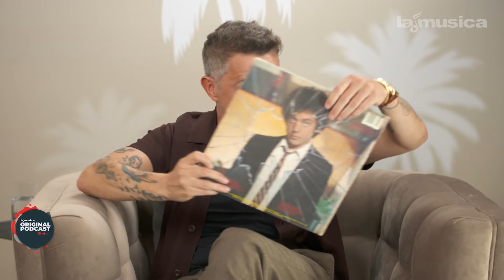Alejandro Sanz es fiel a su esencia con "Palmeras En El Jardín"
Alejandro Sanz es uno de los artistas más influyentes de las últimas tres décadas en toda Hispanoamérica. Ganador de 22 Latin Grammys, cuatro Grammys y el Premio Billboard a la trayectoria artística, Sanz se ha caracterizado por sus baladas llenas de líricas apasionadas y una fusión de estilos como el flamenco, el pop, el jazz y el R&B. En esta conversación con Gali, el cantante y compositor español destaca el proceso creativo detrás de su último sencillo "Palmeras En El Jardín", la producción de su video, el impacto de su colaboración con Shakira en "La Tortura" y lo que promete su próximo disco.

🤩 Descarga LaMusica App completamente GRATIS!

✅ Amazon Firestick